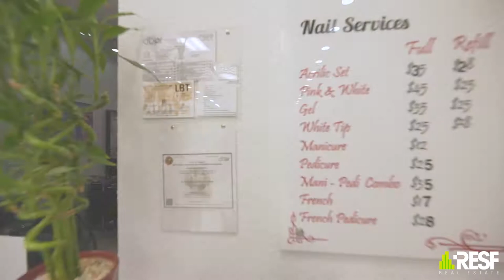Full Service Beauty Salon In West Kendall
Nail & Hair Salon with a loyal and strong clientele. Located in the shopping center of a community of approximately 1,500 single-family residences with no other salon nearby. Fully equipped and has a private wax/facial room. The shopping center has several other anchored tenants that bring you walk-through traffic. Plenty of parking available at any given time. The owner is willing to train and sign a non-compete for however long is needed. Please do not just show up to the business this is a confidential sale we do not want to hurt the business just in case you buy it it's going to be worse for you and If you go without telling us to talk to the employees they are going to look at you like if you are crazy because they have no idea we are selling this is a CONFIDENTIAL Sale and we want to keep it that way! HD video is available upon request. All of the Financials can and will be provided to the right candidates.